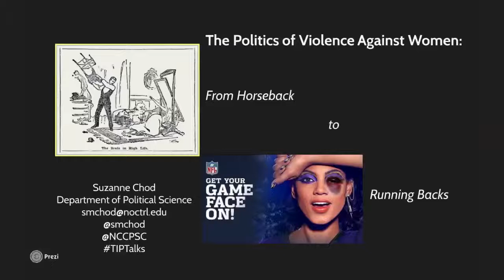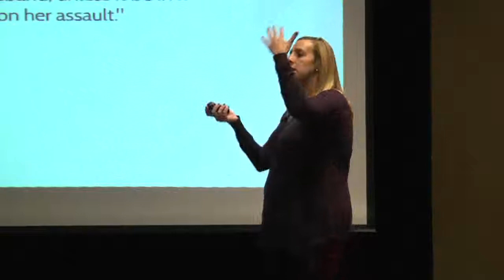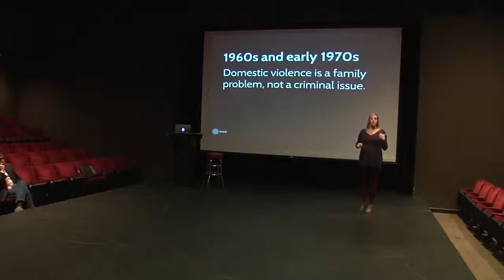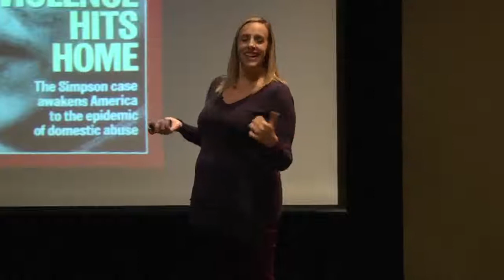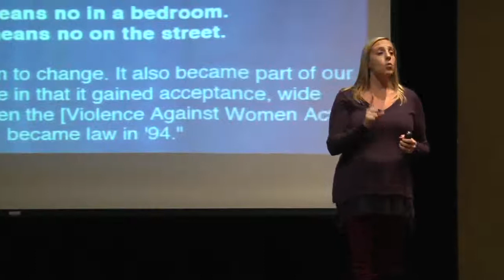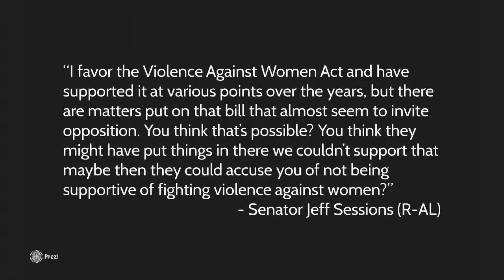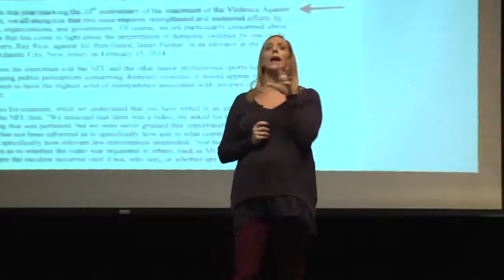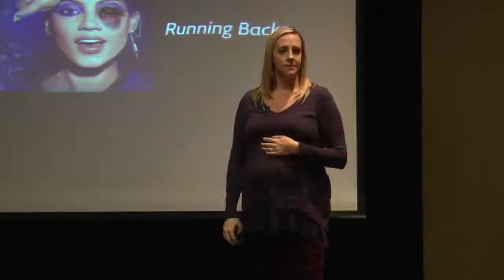Dr. Suzanne Chod TIP Talks 9/25/14 (Politics of Violence Against Women)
Dr. Suzanne Chod explores the politics of violence against women.